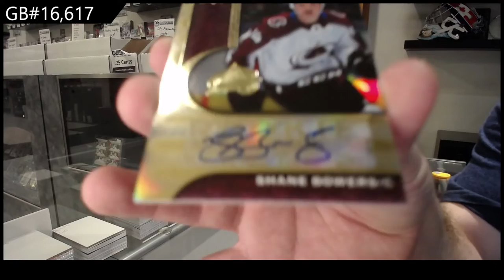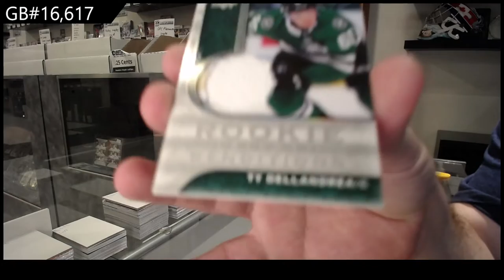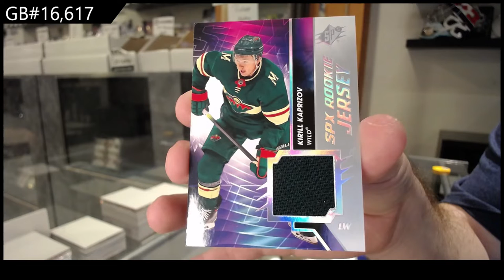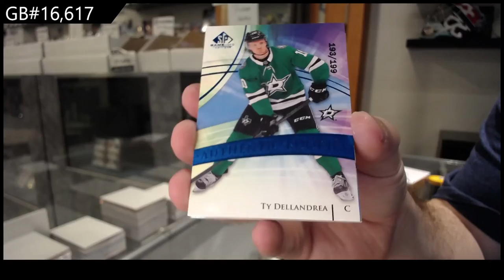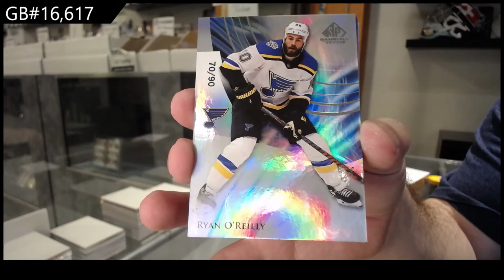20-21 UD SP Game Used, 20-21 UD SPx & 20-21 UD Trilogy Hockey 3 Box Break - C&C GB #16,617